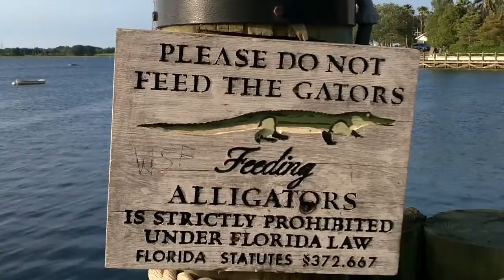Golf Carts & The Villages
We are beginning a week vacation in Florida.  Check back often!  Golf cart paradise!